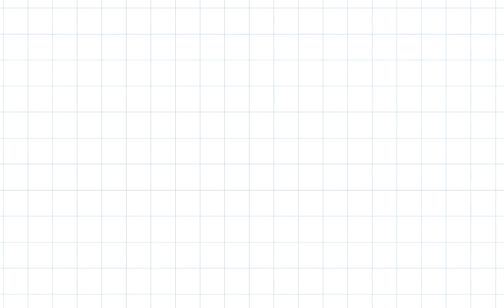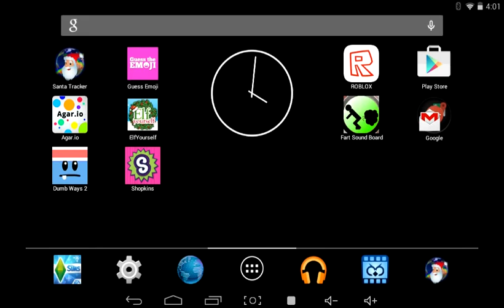Arg.io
lets play it